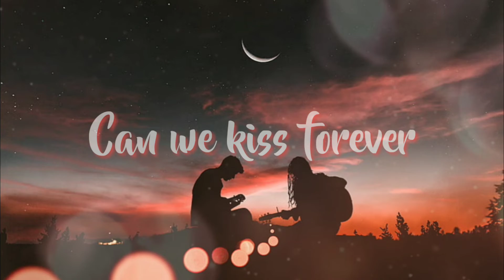Kina - Can We Kiss Forever? (Instrumental) ft. Vamsi_augmented | UpStairBeatz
Hi guys.. . !!!

This is my another [Instrumental cover]

I made with...[ FL Studio]

NOTE : Use the Earphones for better experience